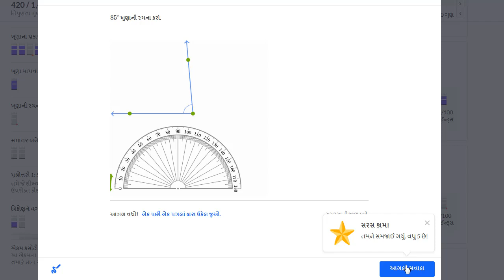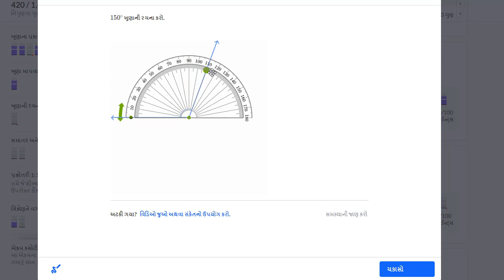ધોરણ-6, પ્રકરણ-4.6, ગણિત, ખૂણાઓની રચના કરવી